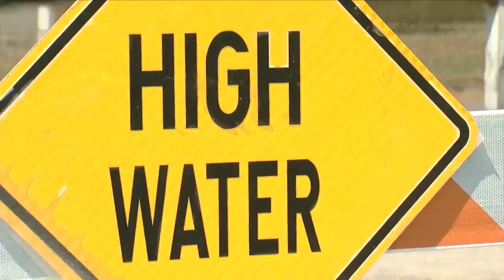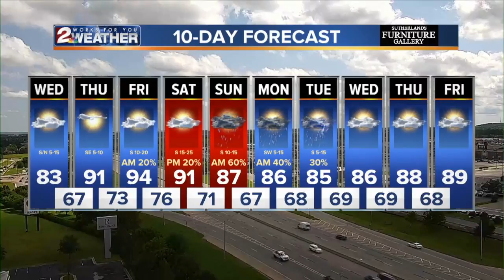KJRH Latest Headlines | June 19, 4pm